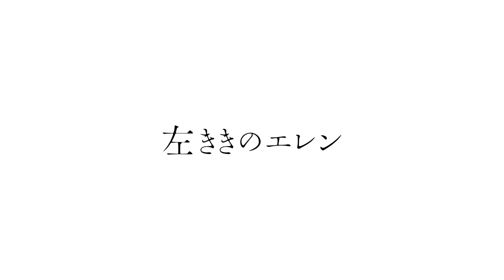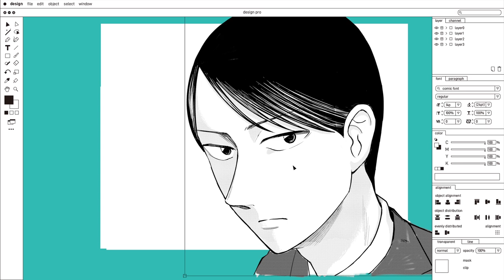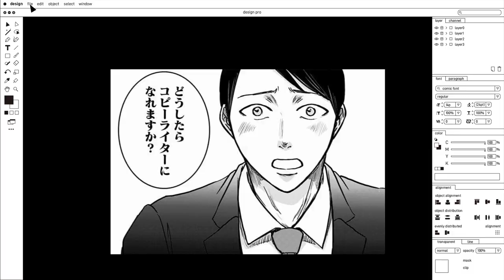【公式】「左ききのエレン展」特別映像公開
2019年横浜アソビルで開催された「左ききのエレン展」のため制作した特別映像です。ステイホームのお供に。

■映像
映像　下田芳彦
音楽　戸塚翔三

■左ききのエレン展
左ききのエレン展主催：集英社
企画・制作：カヤック
クリエイティブ・ディレクター　天野清之
プロデューサー　岩田慎吾
制作進行　大久保昂輝
アートディレクター　 福澤準
テクニカルディレクター　永田俊輔

「アソビル ART SELECTION vol.1」主催　アカツキ